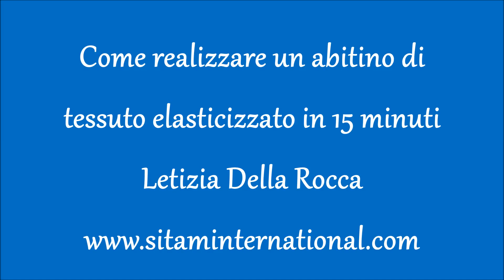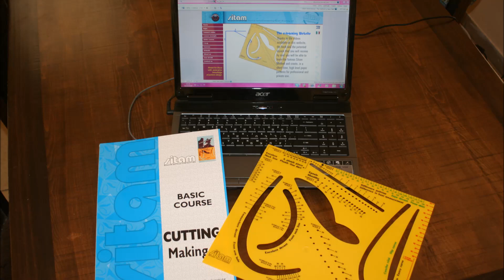Come cucire un abito di tessuto elasticizzato in 15 minuti - Sitam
Le scuole di taglio e cucito Sitam permettono di imparare l'arte del taglio e confezione con estrema facilita' e precisione.